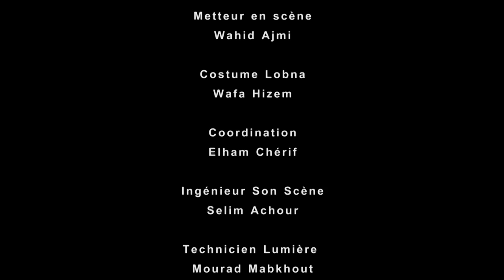Lobna Noomen - Rani Moudham (Live @Festival International de Hammamet)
لبنى نعمان - راني مضام / مهرجان الحمامات الدولي

Lobna Noomen & Hess Band
Composition :  Khaled Chakroun
Arrangement : Mahdi Chakroun et Hess Band